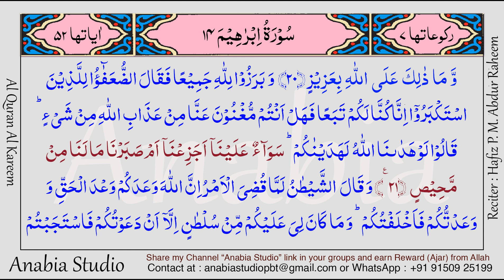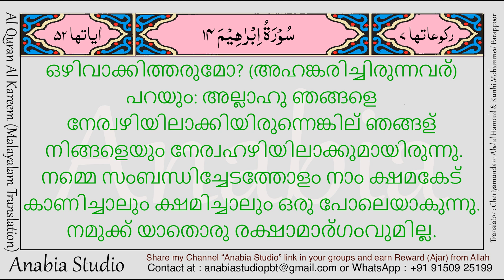KR 0666 Malayalam s014 021